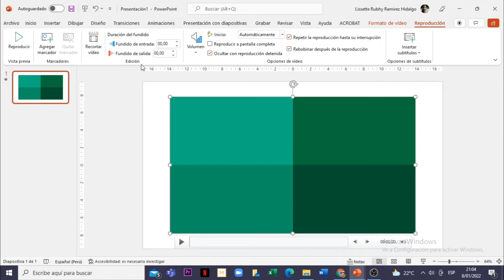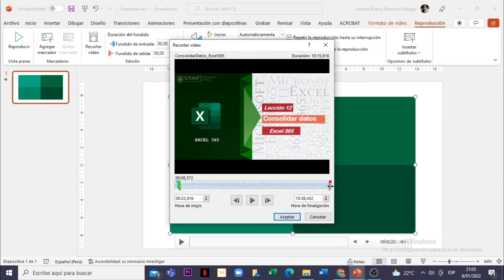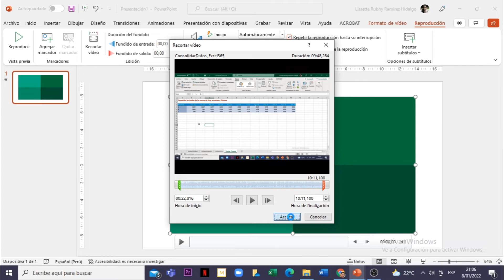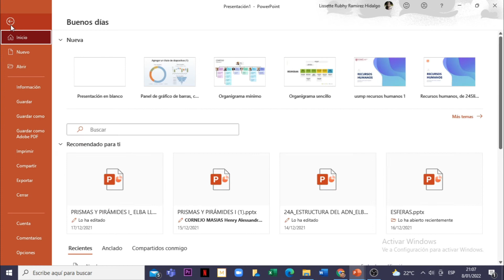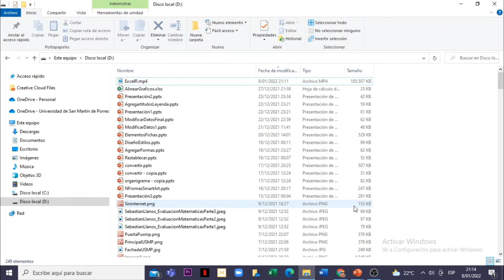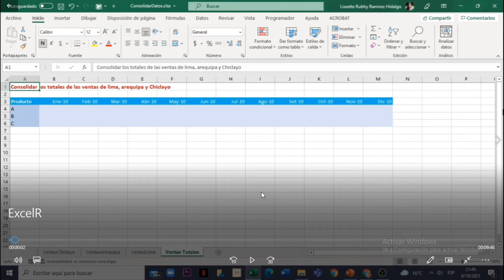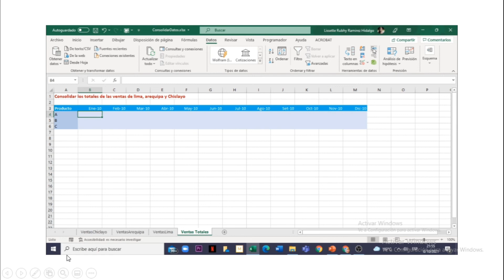Power Point 365 : Sesión 16.6 - Recortar un clip de video